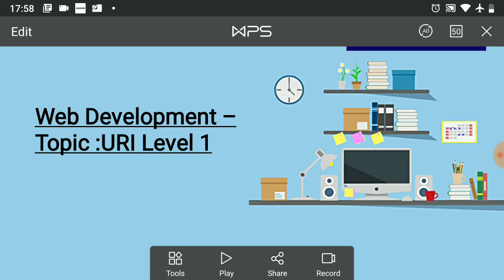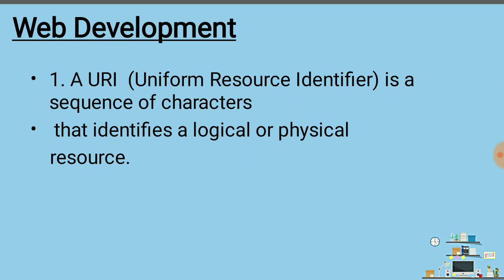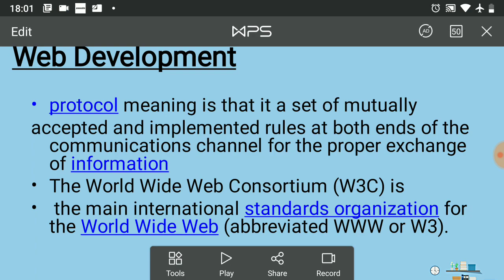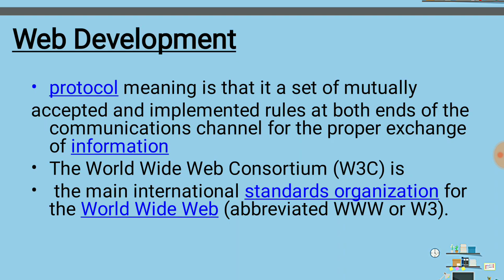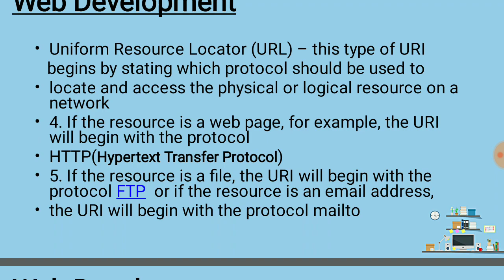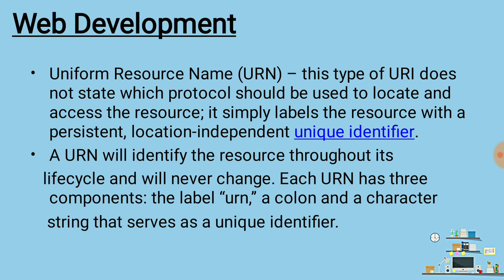TRB COMPUTER INSTRUCTOR- WEB DEVELOPMENT - TOPIC 1 URI